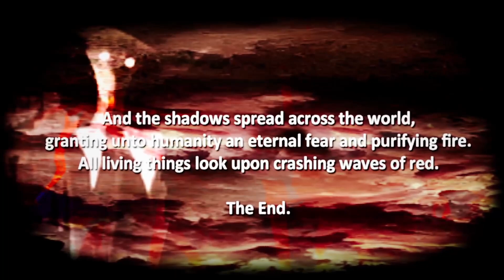Bóng ma trên tuyến đường 80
★Game: The Shadow Over Route 80